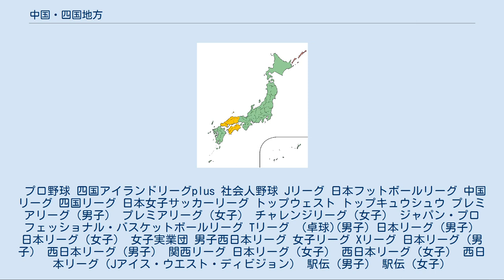中国・四国地方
中国・四国地方（ちゅうごく・しこくちほう）とは中国地方と四国地方の9県をまとめた総称である。
中・四国（ちゅう・しこく）と呼称・表記される事もある。
 かつて第三次全国総合開発計画（三全総）において、地方区分として一時的に使用されたことがあるものの、歴史的に畿内との結びつきの強い四国地方や、四国地方との交流が薄い山陰地方からの反発もあり、次の四全総からは、再び別々の区域として扱われるようになった。
現在は、交通体系の整備や瀬戸内海の環境保全など、両地方の共通の課題について協議会が設置されているほか、一部の省庁の出先機関や企業の支店設置で見られる区分である。
 中国・四国地方で最も人口の多い都市は広島市で人口は110万を超し政府の中国地方管轄の出先機関が集まる。
しかし人口70万を超える岡山市も山陰地方と四国地方を結ぶ交通の結節点であることからアクセス面で優位性はある。
四国地方では松山市が四国での人口最大都市であるが、高松市が支店経済都市の役割を果たしており、都市圏人口では四国最大である。
 なお、香川県と岡山県、愛媛県と広島県はそれぞれ陸上に県境を有している。
 政令指定都市 広島市（119.8万人・広島県・広島都市圏・県庁所在地） 岡山市（72万人・岡山県・岡山都市圏・県庁所在地） 中核市 松山市（50.7万人・愛媛県・松山都市圏・県庁所在地） 倉敷市（47.5万人・岡山県・岡山都市圏） 福山市（46万人・広島県・福山都市圏） 高松市（41.8万人・香川県・高松都市圏・県庁所在地） 高知市（32.6万人・高知県・高知都市圏・県庁所在地） 下関市（25.4万人・山口県・下関都市圏・関門都市圏） 呉市（21.3万人・広島県・広島都市圏） 松江市（20.2万人・島根県・松江都市圏・県庁所在地） 鳥取市（18.8万人・鳥取県・鳥取都市圏・県庁所在地） 施行時特例市 該当市なし 一般市 徳島市（25.5万人・徳島県・徳島都市圏・県庁所在地） 山口市（19.4万人・山口県・山口都市圏・県庁所在地） 東広島市（19.7万人・広島県・広島都市圏） 出雲市（17.2万人・島根県・出雲都市圏） 宇部市（16.3万人・山口県・宇部都市圏） 今治市（15万人・愛媛県・今治都市圏） 米子市（14.7万人・鳥取県・米子都市圏） 周南市（13.8万人・山口県・徳山都市圏） 尾道市（13.1万人・広島県・福山都市圏） 岩国市（12.9万人・山口県・岩国都市圏） 新居浜市（11.5万人・愛媛県・新居浜都市圏） 防府市（11.4万人・山口県・山口都市圏） 廿日市市（11.5万人・広島県・広島都市圏） 丸亀市（10.9万人・香川県・高松都市圏） 西条市（10.4万人・愛媛県・新居浜都市圏） 津山市（10万人・岡山県・津山都市圏） ※人口は、2020年11月1日推計人口（高知県は住民基本台帳人口）の1000人台以下を四捨五入した数値。
日本の市の人口順位参照。
 プロ野球 四国アイランドリーグplus 社会人野球 Jリーグ 日本フットボールリーグ 中国リーグ 四国リーグ 日本女子サッカーリーグ トップウェスト トップキュウシュウ プレミアリーグ（男子） プレミアリーグ（女子） チャレンジリーグ（女子） ジャパン・プロフェッショナル・バスケットボールリーグ Tリーグ　(卓球)(男子) 日本リーグ（男子） 日本リーグ（女子） 女子実業団 男子西日本リーグ 女子リーグ Xリーグ 日本リーグ（男子） 西日本リーグ（男子） 関西リーグ 日本リーグ（女子） 西日本リーグ（女子） 西日本リーグ（Jアイス・ウエスト・ディビジョン） 駅伝（男子） 駅伝（女子）